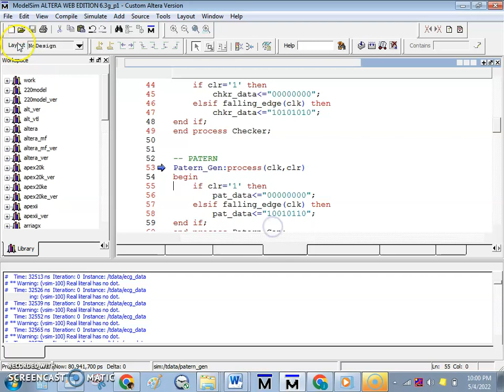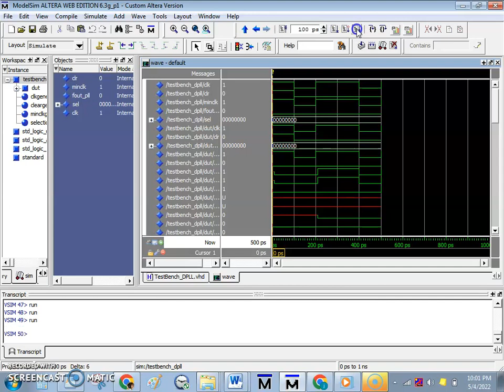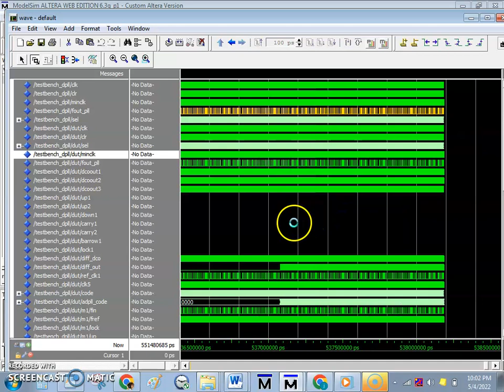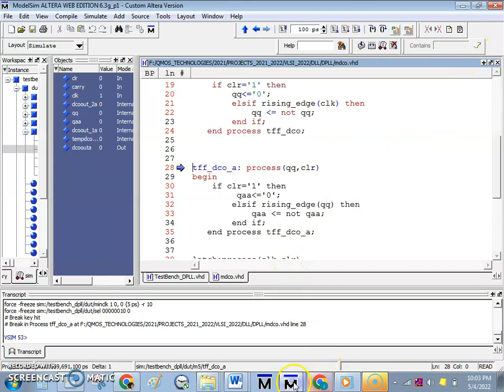Low power Design of Digital Phase Locked loop system through reconfigurable architecture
The design and development of digital pLL circuit with low power techniques are implemented here using behavioural programming. VHDL simulator is used for simulating the DPLL of range 10 to 100MHZ. Significant results are optained here on conventional PLL design, implemented with XILINX hardware FPGA